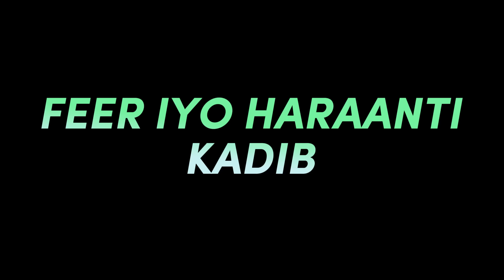PRANK TEAM KAARSHE WAN AARSANAY